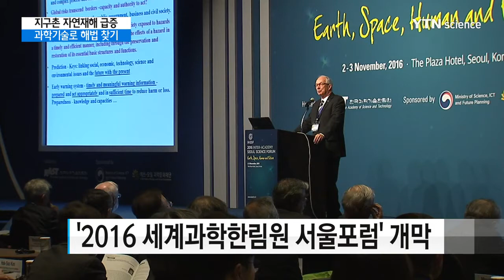급증하는 자연 재해…과학으로 해법 찾는다 / YTN 사이언스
[앵커]
전 지구 이산화탄소 농도가 심리적 저항선인 400ppm을 넘어서면서 지구촌 자연재해가 급증하고 있습니다.

9개국 과학한림원 석학들이 과학기술에서 재해에 대응할 수 있는 해법을 찾기 위해 서울에 모였습니다.

정혜윤 기자가 보도합니다.

[기자]
녹아내리는 빙하.

북극곰은 생존의 한계 상황에 내몰리고 있습니다.

태풍과 허리케인은 더 강해졌고, 가뭄과 폭염도 더 독해졌습니다.

산업화로 급증하기 시작한 이산화탄소가 인간이 기후 변화에 적절히 대응할 수 있는 한계인 400ppm을 넘어서면서 나타나는 현상입니다.

[고든 맥빈 / 국제과학연맹이사회 총재 : 기후체계와 관련된 재난은 강도가 더욱 세질 것으로 보입니다. 기온이 너무 많이 오른다든지 강수량이 너무 많아 홍수가 발생한다든지 하는 것들을 들 수 있습니다.]

이런 급증하는 자연 재해를 대응하는 방안을 찾기 위해 세계 9개국 한림원의 석학이 한국을 찾았습니다.

기후변화 전문가는 현재 탄소 중심 에너지 환경에서는 이산화탄소를 획기적으로 줄이는 방안을 찾기는 어렵다고 진단합니다.

[존 맥킨스 / 맨킨스스페이스테크놀로지 회장 : 탄소 제로로 가기 위해서는 현재 사용하고 있는 태양열이나 풍령, 수력을 활용할 수 있지만 이미 수력은 더 이상 (발전소를 지을) 장소가 남아있지 않을 정도입니다.]

대안으로 제시된 것은 무한한 청정에너지를 지속적으로 얻을 수 있는 태양.

우주 공간에 위성처럼 태양 전지판을 띄워 태양 에너지를 전기로 바꾼 뒤 지상으로 전송하는 우주 태양광 발전이 추진되고 있습니다.

식물의 광합성 기술을 본 떠 청정에너지인 수소와 산소를 생산하는 기술도 개발되고 있습니다.

[붸른 아커마르크 / 스톡홀름대학 교수 : 완전히 친환경적인 이유는 자연에서 행해지는 과정을 모방하기 때문에 자연과 똑같습니다.]

[이명철 / 한국과학기술한림원장 : 재난에 관련된 사항과 이산화탄소로 인해 생기는 문제를 미래 에너지로 어떻게 해결할 것인가에 중점을 뒀습니다.]

석학들은 인간이 자연을 훼손하면서 그 여파가 재해로 나타나고 있다며, 과학기술 만이 온난화를 억제하고 재해에 대응할 수 있는 유일한 해법이라고 지적했습니다.